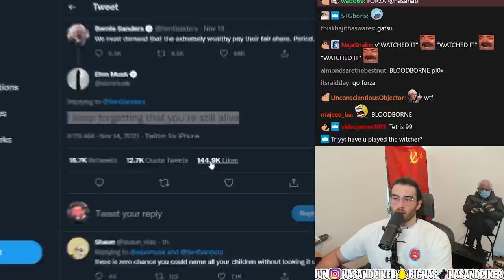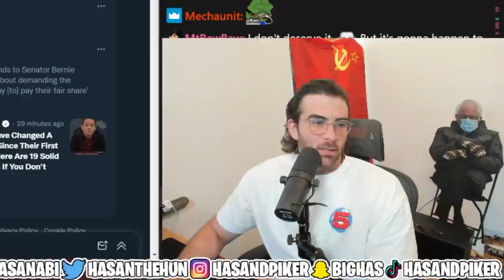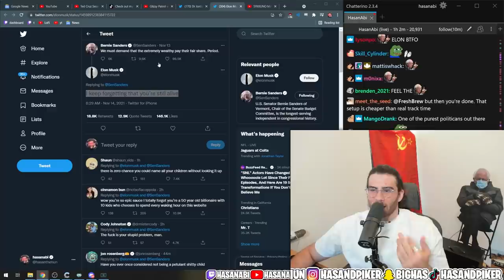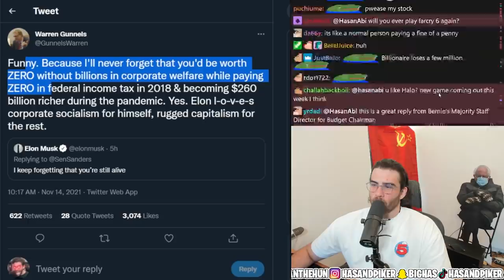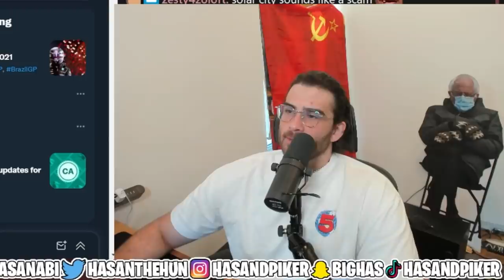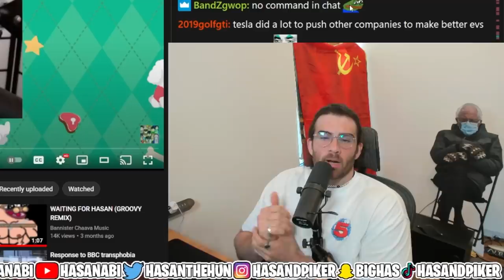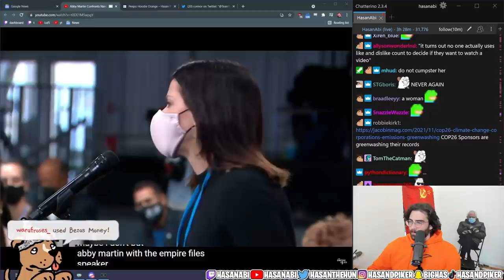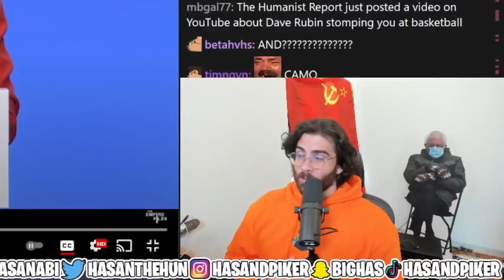Elon Musk RATIOED Bernie???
Elon Musk, the 50-year-old billionaire, and the father 7 children, instead of paying his taxes as he should, is spending his time trying to ratio sitting congresspeople who dare suggest he pays his fair share...
Art by - Jokrel/Jokerbostain